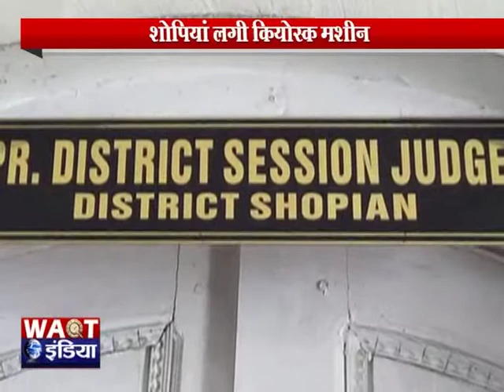शोपियां में शुरु हुई कियोस्क मशीन